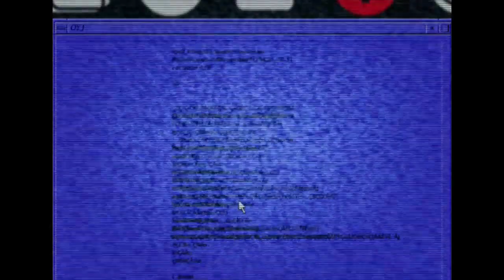Wired Deep Dive - Schumann Resonance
Some old stuff reuploaded.